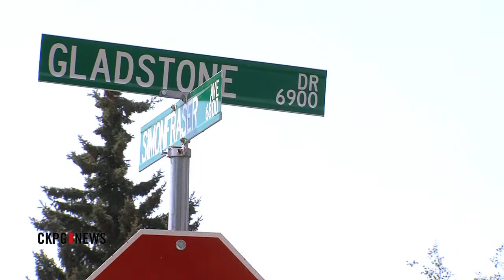Food Experiment In College Heights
A food market experiment is taking place in the College Heights area. This is an honour cart, on the corner of Gladstone and Simon Fraser. It's filled with produce items a couple of local people have grown in their gardens. The money exchange is based on the honour system, with the prices listed. It's been placed here by former City Councillor Don Bassermann and his son Rob.